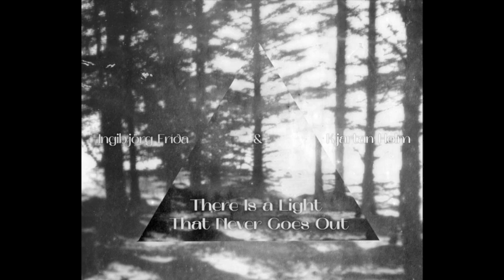Ingibjörg Fríða & Kjartan Holm - There Is a Light That Never Goes Out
There Is a Light That Never Goes Out - The Smiths

Vocals: Ingibjörg Fríða
Guitar/bass/electronics/recording, mix and master: Kjartan Holm
Artwork: Lilja Birgis
Graphic design: Arna Rún Gústafsdóttir

fyrir jóa og helgu